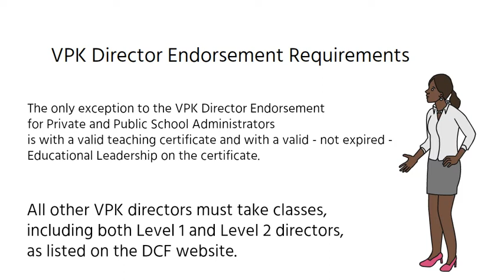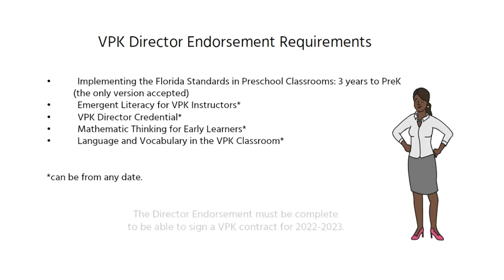VPK Directors Credentials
Florida VPK Director Credentials have changed in 2022. Learn what is required in this short video.